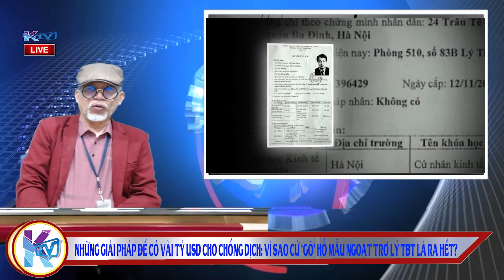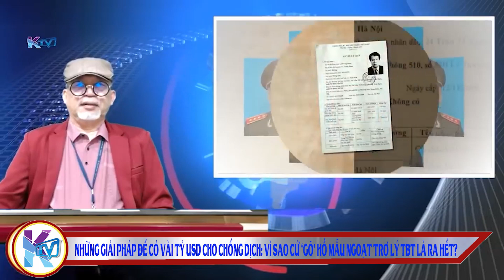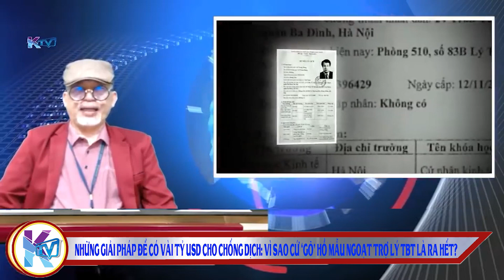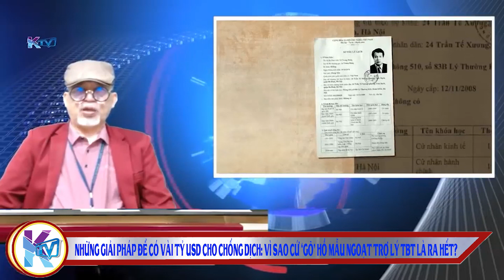KTV tối 18/9: Những giải pháp để TTg có vài tỷ USD chống dịch: Vì sao cứ hỏi Ngoạt trợ lý TBT là có?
Hồ Mẫu Ngoạt trợ lý TBT - KTV tối 18/9: Những giải pháp để TTg có vài tỷ USD chống dịch: Vì sao cứ hỏi Hồ Mẫu Ngoạt trợ lý TBT là có?